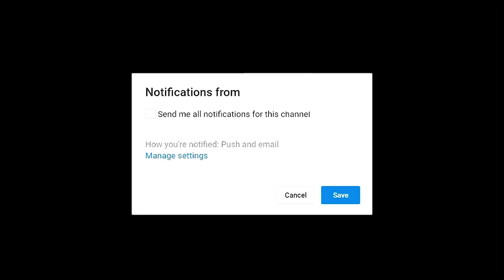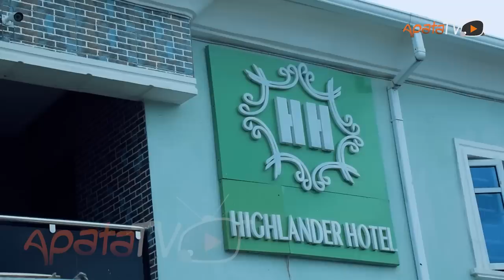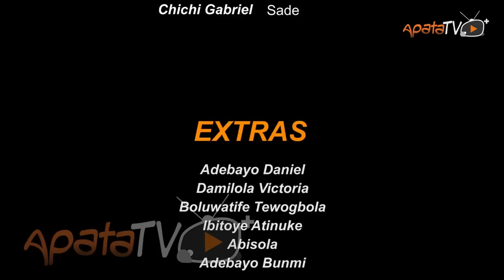Akosile Olorun Latest Yoruba Movie 2023 Drama | Mide Abiodun | Seilat Adebowale | Rotimi Salami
Birthed with a cruel fate that lays a hold on her life, the world of an ambitious lady turns dark and awry when her benefactor ridicules and questions her existence. However, there's more than meets the eye when hope comes in the guise of a savior she least expected.